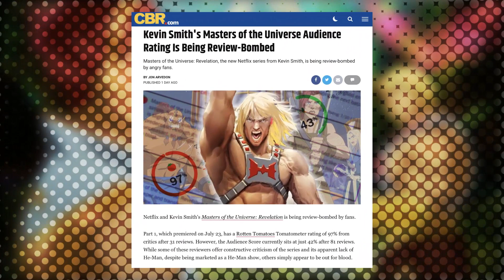Kevin Smith's Masters of the Universe Audience Rating Is Being Review-Bombed